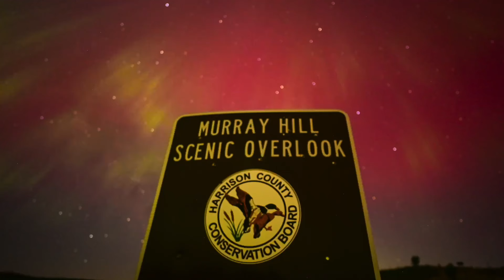Aurora Borealis - Northern Lights!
I just wanted to put together a short video for what I saw on Friday evening.  Absolutely incredible!  It was a really late night, but to witness the Aurora like this was epic.  Hope you enjoy the video!

vancamp402